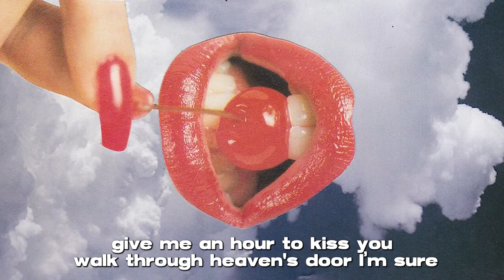Damn, I Wish I Was Your Lover vs. I Touch Myself (Sophie B. Hawkins/The Divinyls Mashup & Cover)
"Damn, I Wish I Was Your Lover" Cover by Megan Patsel
for "The Cover Club" a newsletter by Flirtini

Flirtini is a cover band and live cabaret act from New York City. They publish new covers every month through their newsletter, "The Cover Club."